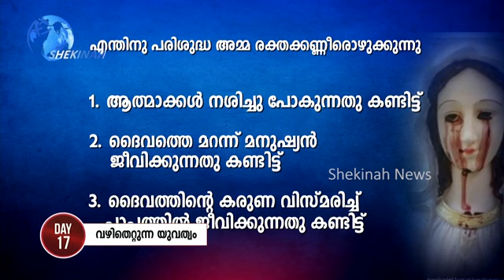പരിശുദ്ധ അമ്മ എന്തിനാണ് രക്തകണ്ണീർ ഒഴുക്കുന്നത് // Shekinah television //